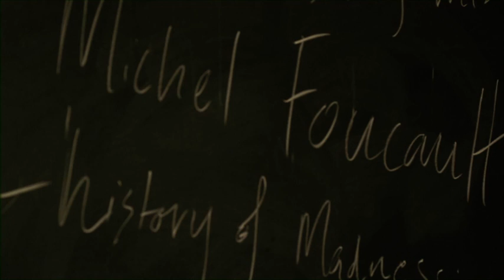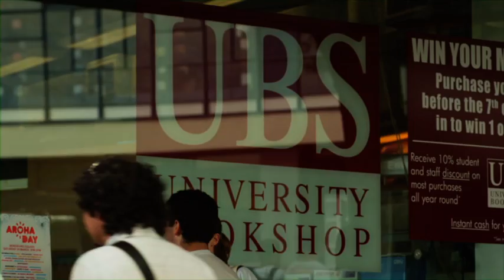Want to study Film, TV & Media Studies?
A sample of what it's like studying Film, Television and Media Studies at The University of Auckland.